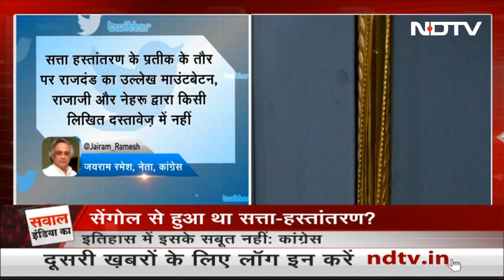Sengol के इतिहास पर Congress ने उठाए सवाल, Amit Shah ने दिया जवाब | Sawaal India Ka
कांग्रेस (Congress) ने सत्ता हस्तांतरण के प्रतीक के तौर पर सेंगोल के इस्तेमाल को भाजपा (BJP( का झूठ बताया है. कांग्रेस के मुताबिक इसका इतिहास में कोई जिक्र नहीं है. अमित शाह(Amit Shah) ने इसका जवाब दिया.